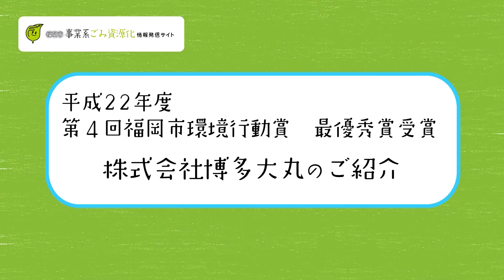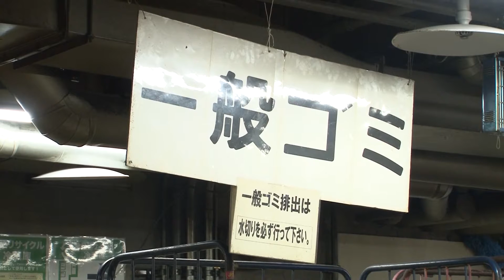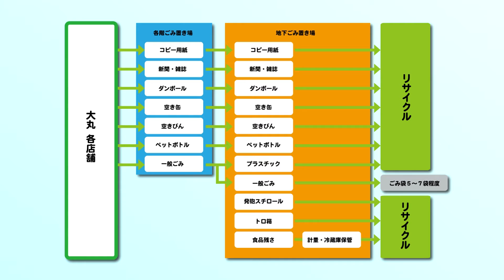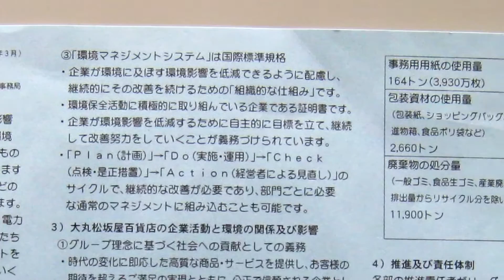福岡市より事業系ごみのリサイクルに取り組む「博多大丸」のご紹介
福岡市の公式Youtubeチャンネ、登録お願いします。ごみ減量・リサイクルに取り組む優良事業者の実例を紹介します。
今回は平成22年度第4回福岡市環境行動賞　最優秀賞受賞「博多大丸」のご紹介です。

福岡市では，事業系ごみの減量・リサイクルに関する情報を発信しています。